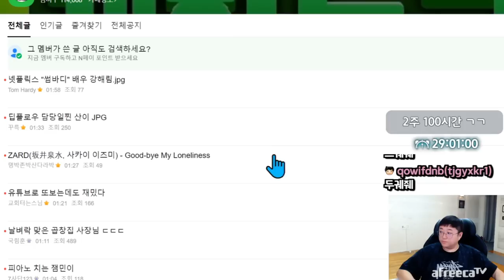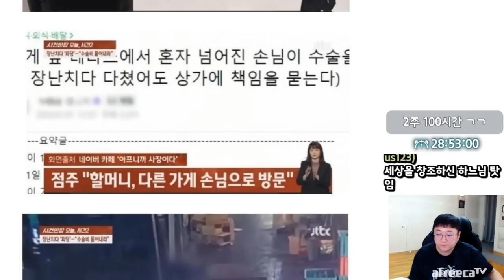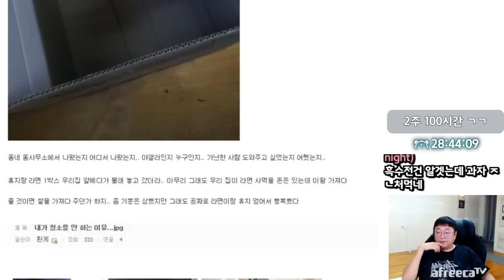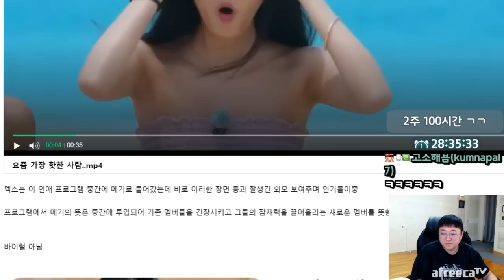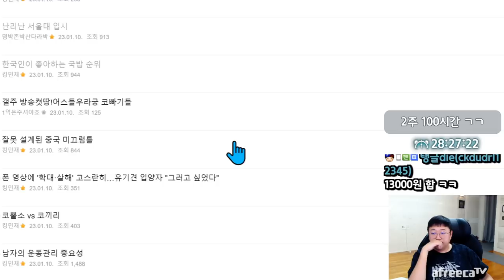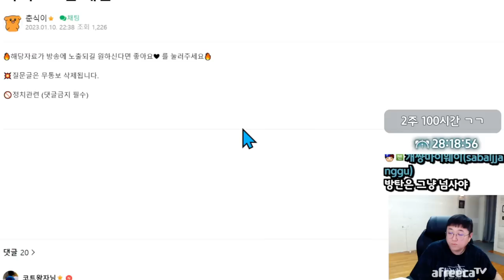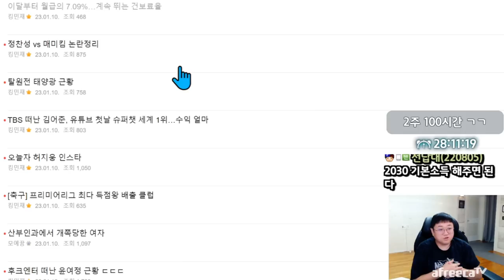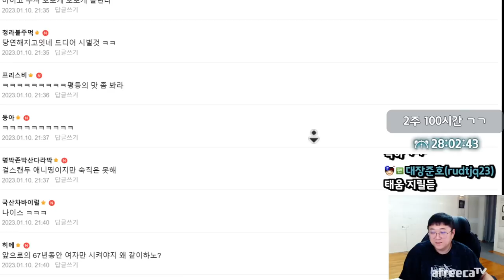긍정적인 흙수저 야갤러... (23.01.10-4)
[음원출처]